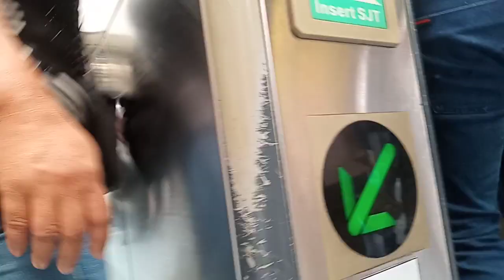𝗣𝗔𝗡𝗢𝗢𝗥𝗜𝗡 𝗡𝗬𝗢 𝗔𝗡𝗚 𝗚𝗔𝗡𝗗𝗔 𝗣𝗔𝗦𝗔𝗬 𝗖𝗜𝗧𝗬 𝗠𝗥𝗧 𝗦𝗛𝗔𝗪 𝗦𝗧𝗔𝗧𝗜𝗢𝗡